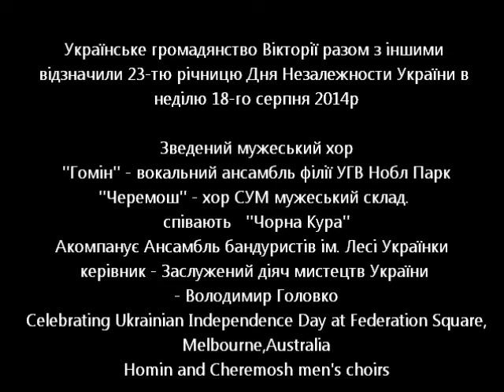“As I was walking home from Debrechyn” -- Чорна Кура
Celebrating Ukrainian Independence Day at Federation Square, 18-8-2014    Melbourne,Australia
Homin and Cheremosh men's choirs sing “As I was walking home  from Debrechyn"

Українське громадянство Вікторії разом з іншими відзначили 23-тю річницю Дня Незалежности України в неділю 18-го серпня 2014р
Зведений мужеський хор
''Гомін'' - вокальний ансамбль філії УГВ Нобл Парк
''Черемош'' - хор СУМ мужеський склад.
співають   ''Чорна Кура''
Акомпанує Ансамбль бандуристів ім. Лесі Українки
керівник - Заслужений діяч мистецтв України
- Володимир Головко
Celebrating Ukrainian Independence Day at Federation Square, 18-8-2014
Melbourne,Australia
Homin and Cheremosh men's choirs